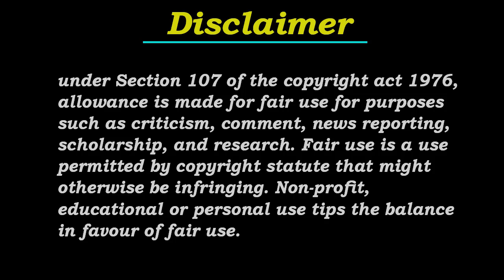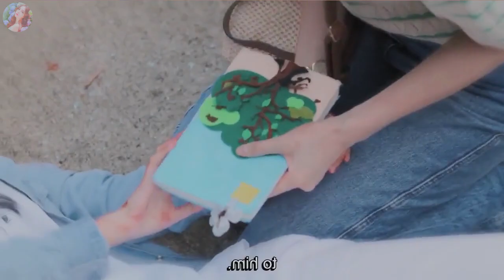Hot CEO Doesn’t Know That He Has A Secret Son With His Ex-Girlfriend Part-1💞C-Drama Explain In Hindi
Hot CEO Doesn’t Know That He Has A Secret Son With His EX-Girlfriend Part-1 | C-Drama Explain | Drama Explain In Hindi

Chinese drama
Korean drama with eng subtitles full episode
Korean songs
Love stories
Vampire love story
Korean dramas eng sub
She and her perfect husband
Korean drama explained in hindi my girlfriend is alien
Korean drama explained in hindi my girlfriend is alien season 2
Chinese drama
Cdrama
Chinese drama kisses and sleep moment
Chinese drama eng sub ep 1
romantic Chinese drama eng sub

I don't own or Claim the images and clip from the Content, CREDIT GOES TO RIGHTFUL Owners Disclaimer "Copyright Disclaimer Under Section 107 of the Copyright Act 1976" Allowance is made for "fair use" for purposes such as criticism, comment, news reporting, teaching, scholarship, and research.